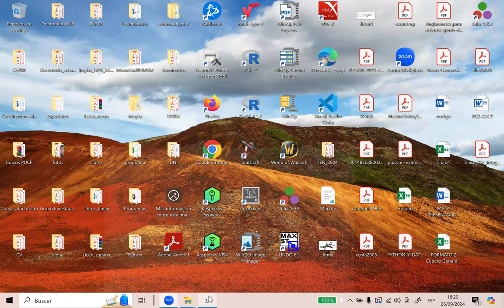Cálculo de Probabilidades-Distribución de Bernoulli y Binomial